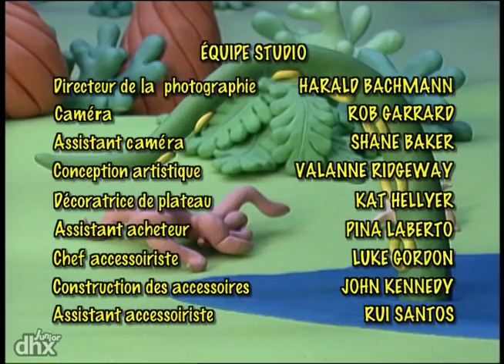Zoboomafoo 107 - Les animaux visqueux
Chris, Martin et Zoboo se font lécher par quatre St. Bernard affectueux et extrêmement baveux.